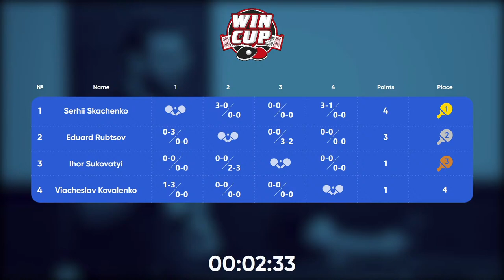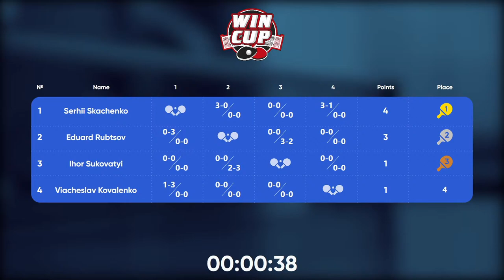15:00 Ihor Sukovatyi 3-1 Viacheslav Kovalenko South 4 WIN CUP 09.09.2022 WINCUP | TABLE TENNIS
Настольный Теннис WINCUP